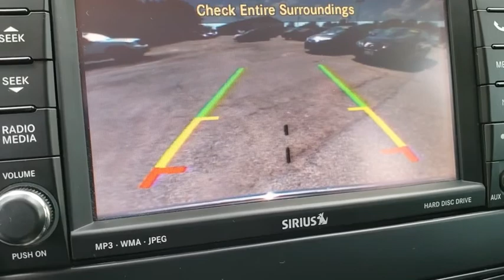2013 Jeep Grand Cherokee Joplin MO, Vinita Oklahoma, Neosho MO, Baxter springs KS, Miami, OK U224020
Mineral Gray Metallic Clearcoat U 2013 Jeep Grand Cherokee available in Miami, Oklahoma in Miami Auto Super Center. Servicing the Joplin MO, Vinita Oklahoma, Neosho MO, Baxter springs KS area.

Recent Arrival! New Price! **CERTIFIED BY CARFAX NO ACCIDENTS**, **CERTIFIED BY CARFAX ONE OWNER**, **NEW TIRES**, **NEW BRAKES**, **LOCAL TRADE**, **NON SMOKER**, **KEYLESS ENTRY**.br2013 SRT8 Gray 4D Sport Utility 5-Speed AutomaticbrbrReviews:brbr  * Whether you require the tenacious traction afforded by the Grand Cherokee's three available 4WD systems, or just the controlled balance and handling of the 2WD version, both come wrapped in a solid package with the highest quality materials yet placed in a Jeep. Source: KBB.combr  * Strong V6 engine; available V8 power; upscale interior; irrefutable off-road ability; outlandish SRT8 model. Source: Edmunds